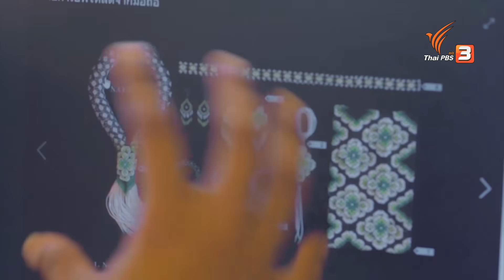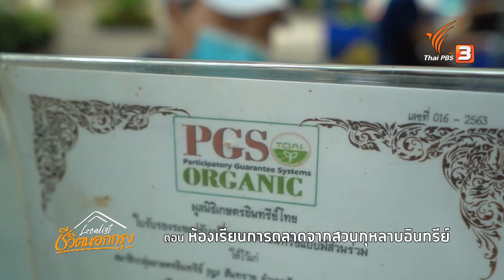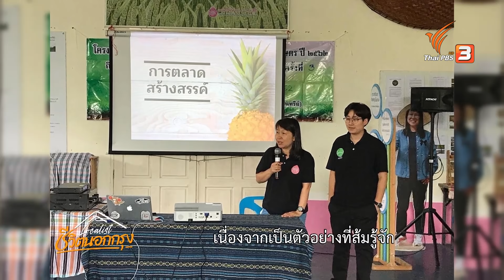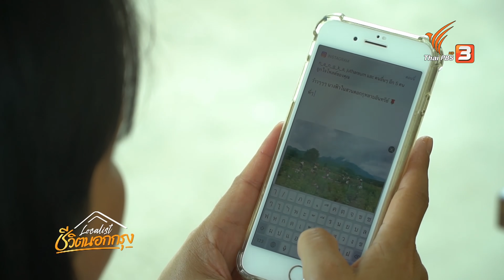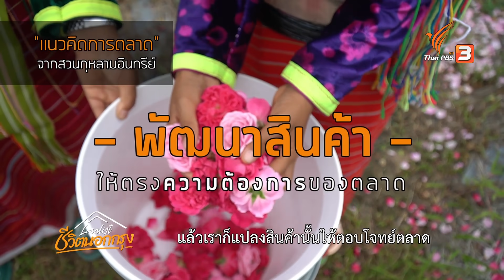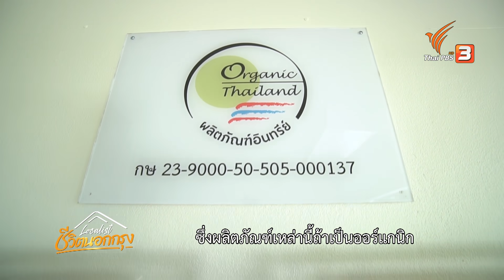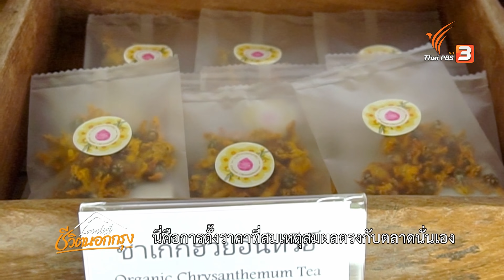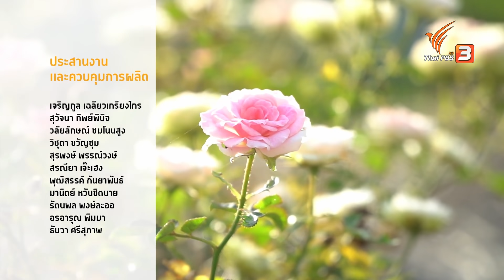ห้องเรียนการตลาดจากสวนกุหลาบอินทรีย์ : Localist ชีวิตนอกกรุง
ชวนมาติดตามเรื่องราวจากสวนกุหลายอินทรีย์ อ.เชียงดาว จ.เชียงใหม่ กับเกษตรกรที่ปรับตัวมาเป็นนักการตลาด ค้นหาตัวเอง ต้นทุนของสินค้า กำลังการผลิต บวกกับจุดแข็งทางการตลาด เอกลักษณ์ และความแตกต่าง เพื่อจำหน่ายผลผลิตออนไลน์

ติดตามในรายการ Localist ชีวิตนอกกรุง วันอาทิตย์ที่ 19 กันยายน 2564 เวลา 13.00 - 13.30 น. ทางไทยพีบีเอส รับชมย้อนหลังได้ทาง